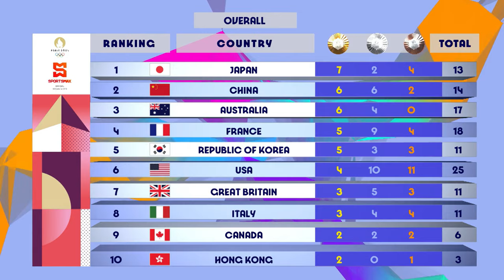Olympic Games Paris 2024 | Medal Standings | After Day 4 | SportsMax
Watch the Paris 2024 Olympics | July 26 - August 11 | on SportsMax and the SportsMax app!!